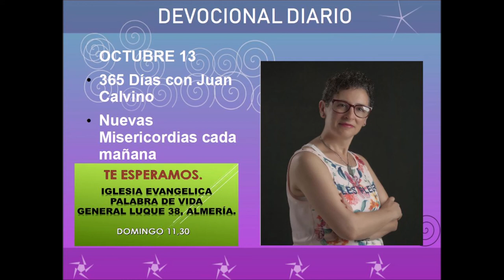Devocional diario octubre 13